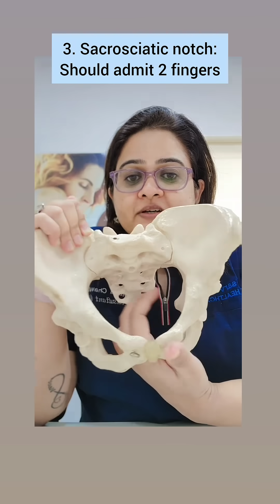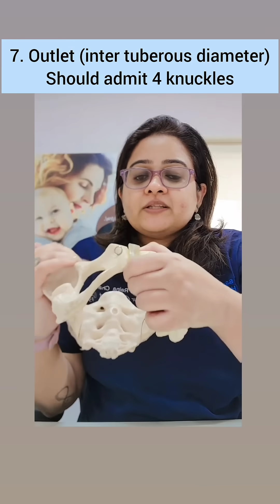Pelvic Assessment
Clinical Assessment of the Pelvis